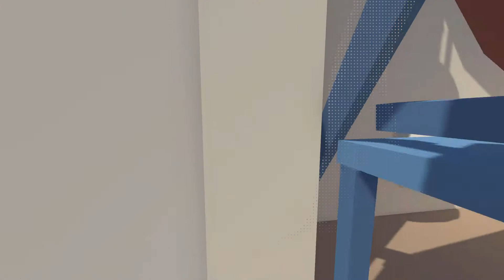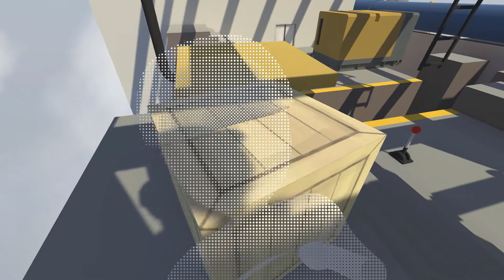Human Fall Flat | Vedui42 Gaming with my daughter | Let's play Blind Playthrough | Ep 3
The game is Human: Fall flat, a very cute third person game that OldWomanGamer was very kind enough to gift me and my daughter to play together. Thanks OWG for the gift! :)

And let me tell you, my daughter had a blast! It's such a cute game, somewhat challenging at times but well within reach even for children to grasp, and although she is too young to control the character she had a lot of fun joining me to play it :D

Other videos you might like in 7 Days to Die are my testing/build videos. Some are given below.

⚫ Quick Tips n Tricks - Finding Underground Ores easily!!
⚫ Quick Tips n Tricks - Finding fertilizer!

Human: Fall Flat now features fully-fledged online multiplayer!

Create a lobby with your friends and watch Bob fall, flail, wobble and stumble together. Need a hand getting that boulder on to a catapult, or need someone to jump on the end of your see-saw? Jump online today and make Bob’s dreams come true!

Bob is just a normal human with no superpowers, but given the right tools he can do a lot. Misuse the tools and he can do even more!

The world of Human: Fall Flat features advanced physics and innovative controls that cater for a wide range of challenges. Bob’s dreams of falling are riddled with puzzles to solve and distractions to experiment with for hilarious results. The worlds may be fantastical, but the laws of physics are very real.

Will you try to open that mysterious door, or would you rather see how far you can throw a speaker set out that window?